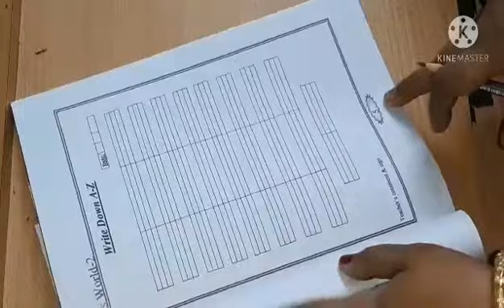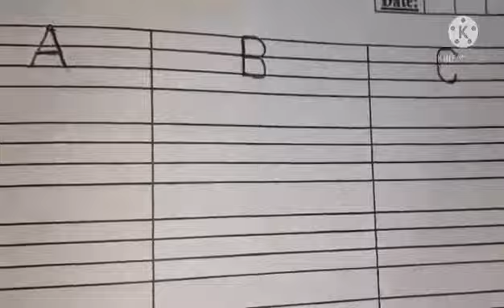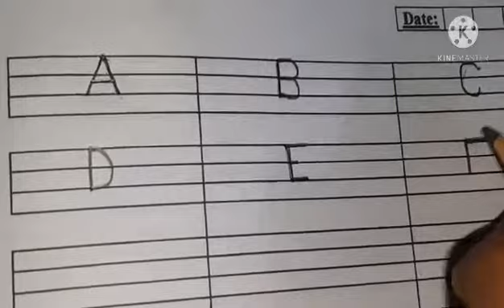Class: Nursery, Subject : English, Topic: Capital Letters Part-1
Learn with joy.